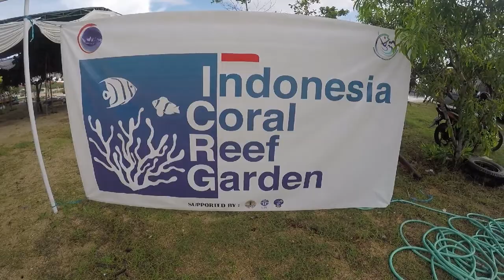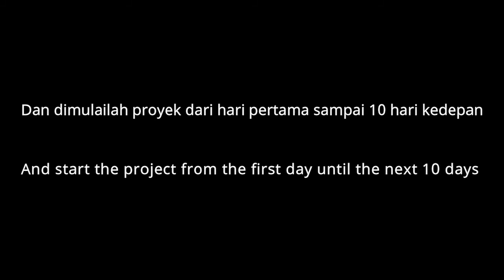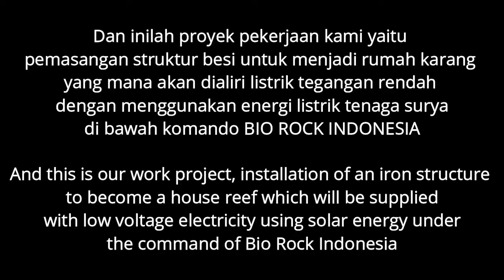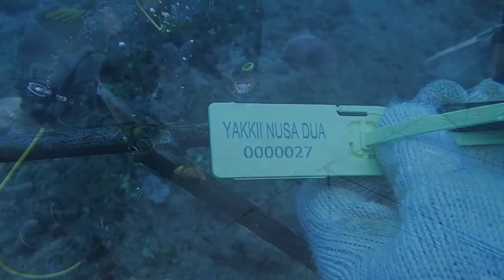ICRG project Part I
Serunya selama proyek ICRG Bio rock indonesia di Nusa Dua bersama teman teman ...